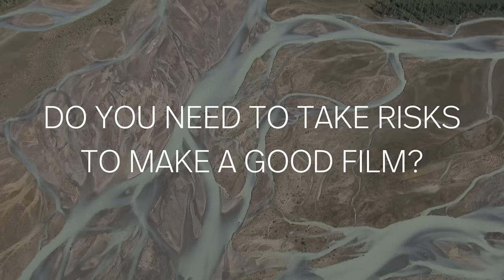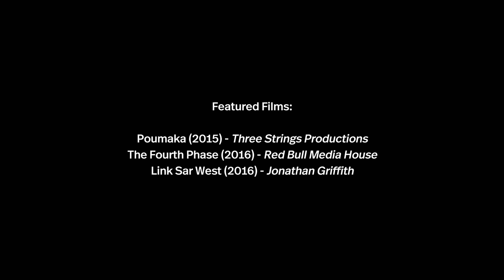Roundtable: The Risks and Rewards of Adventure Filmmaking/Photography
Snowboarder and filmmaker Jeremy Jones, professional climber Angie Payne, and adventure photographer/filmmaker Jon Griffith joined us for a roundtable discussion during the 2016 Banff Mountain Film and Book Festival. We talked about what it's like to be in front of and behind the camera, their challenges and favourite moments, and advice for future filmmakers.